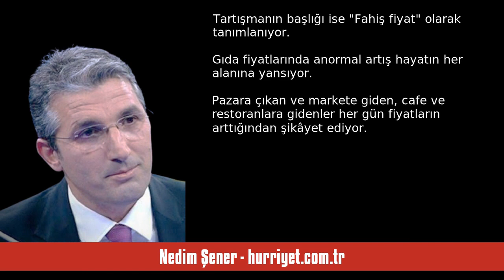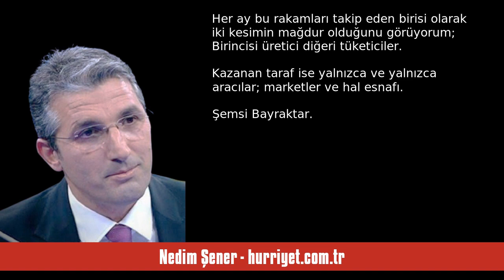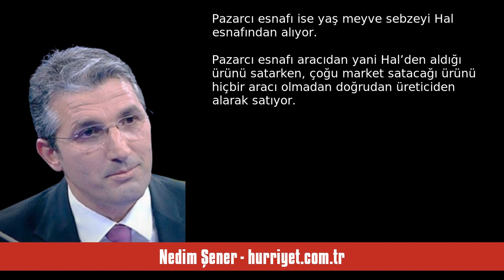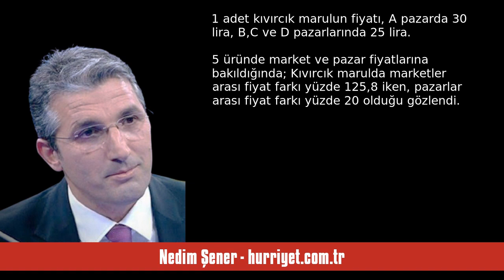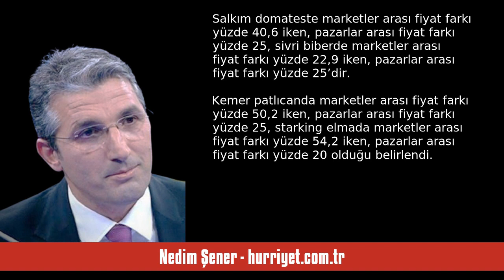NEDİM ŞENER: MARKETLERDE GIDADA FAHİŞ FİYATA YASAL ÖNLEM ŞART - SESLİ MAKALE DİNLE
Nedim Şener - hurriyet.com.tr - Marketlerde gıdada fahiş fiyata yasal önlem şart - 19 Nisan 2024 tarihli yazısının seslendirmesi

"Rapora göre, Eylül 2020 ile Eylül 2023 arasındaki son 3 yılda Türkiye’de gıda fiyatları yüzde 338 artarken dünyada sadece yüzde 24 artış gösterdi.

Genel enflasyon oranın üzerinde artış gösteren gıda fiyatları artışını 2024’te de devam ediyor. Son seçimlere de damgasını vuran enflasyon tartışmasında marketler ve pazardaki gıda fiyatları başı çekiyor.

Tartışmanın başlığı ise “Fahiş fiyat” olarak tanımlanıyor. Gıda fiyatlarında anormal artış hayatın her alanına yansıyor. Pazara çıkan ve markete g. "